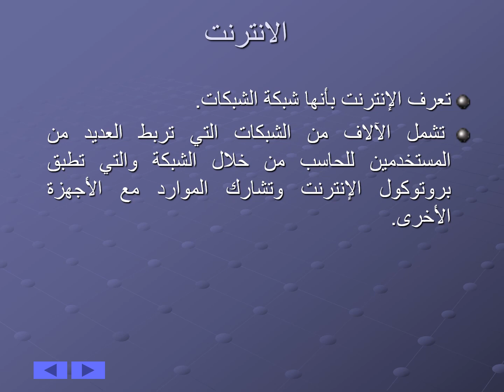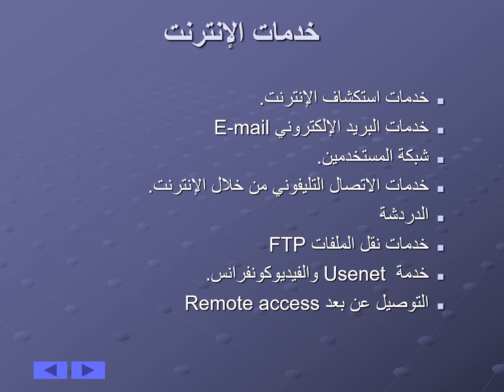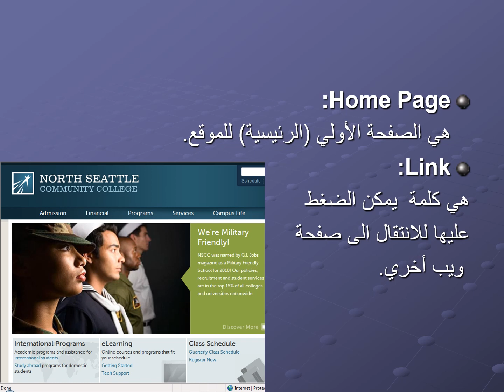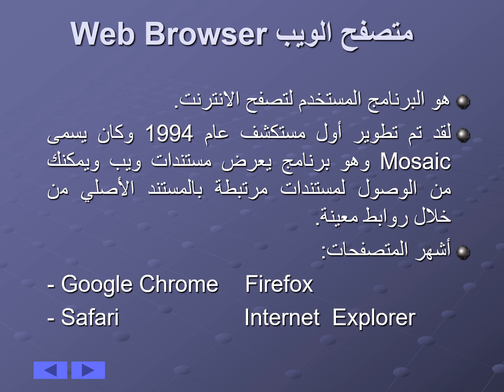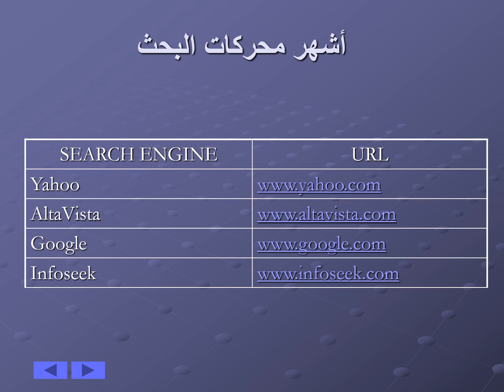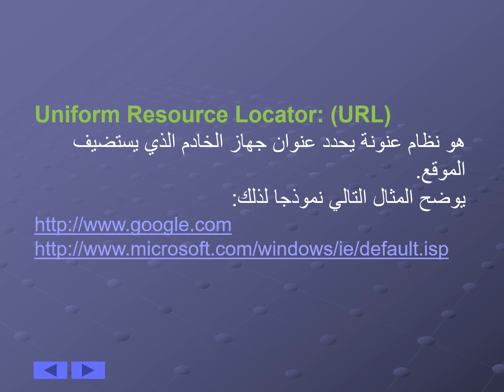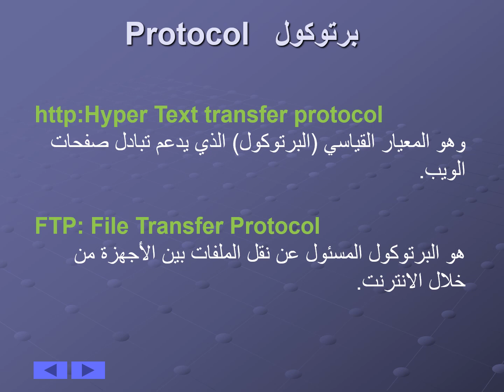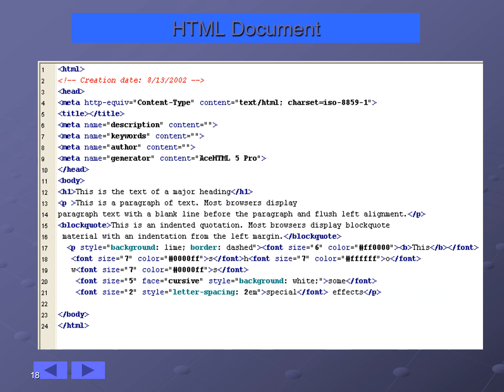محاضرة الحاسب الألي الفرقة الأولي ٢٠٢١ د.شادي المشد